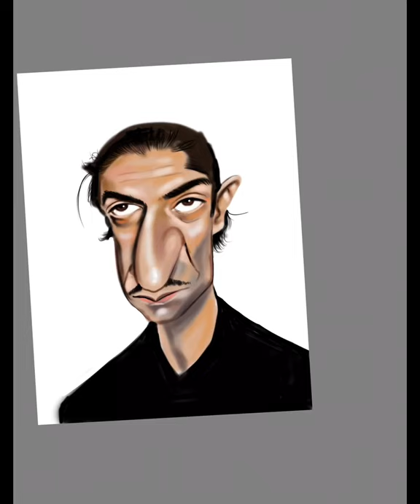Zaven Jabourian - Simon Abkarian caricature speedpaint